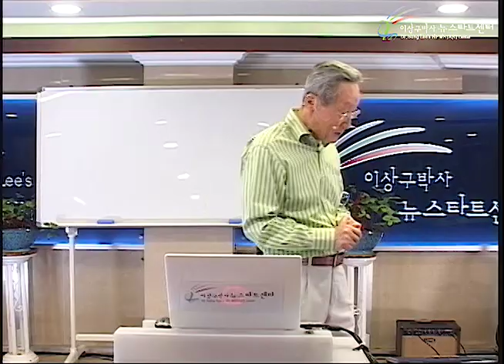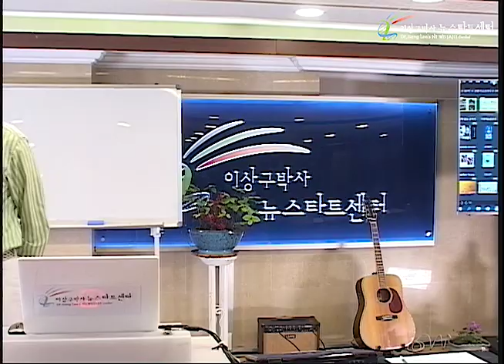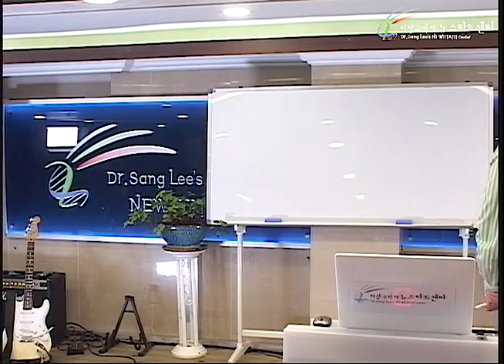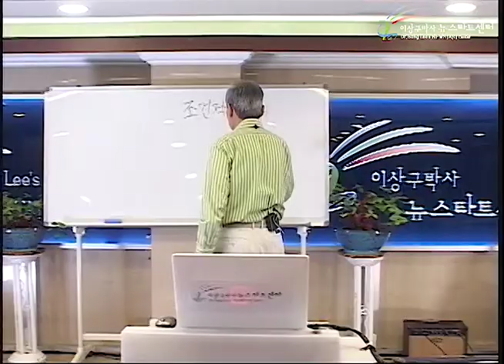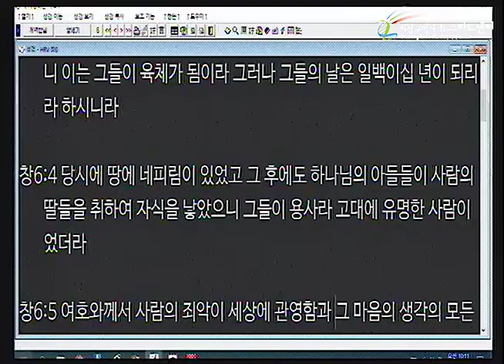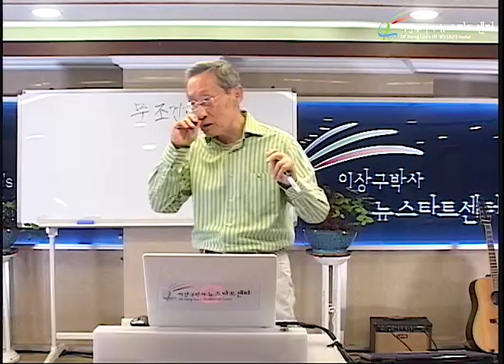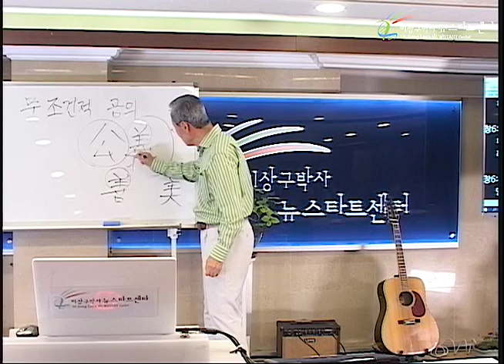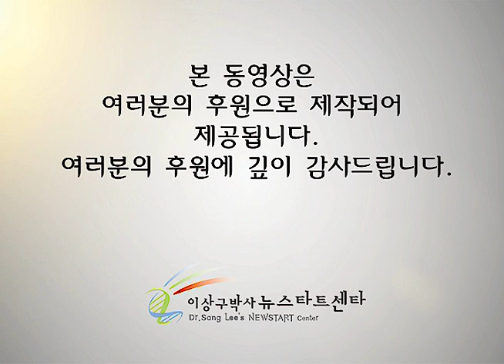H233 14 공의란 무엇인가?